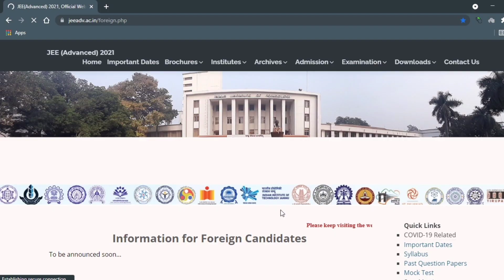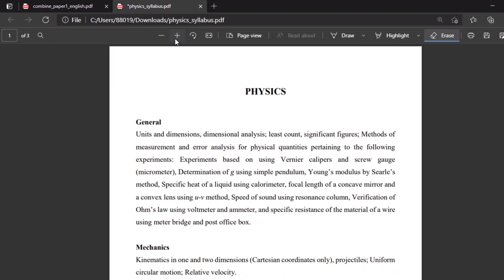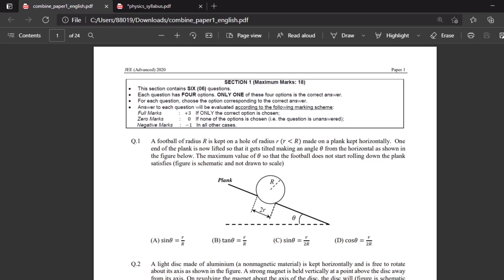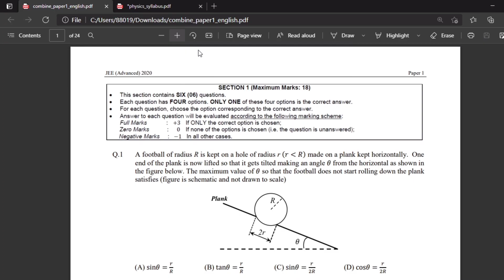How to get admission into IIT as a Bangladeshi Student || Study in IIT from Bangladesh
Complete JEE Advanced Admission Process 2021 Guideline in 20 Minutes.

The Indian Institutes of Technology (IITs) are autonomous public technical universities located across India. They are governed by the Institutes of Technology Act, 1961, which has declared them as Institutes of National Importance and lays down their powers, duties, and framework for governance.The Institutes of Technology Act, 1961 lists twenty-three institutes.Each IIT is autonomous, linked to the others through a common council (IIT Council), which oversees their administration. The Minister of Education is the ex officio Chairperson of the IIT Council.As of 2020, the total number of seats for undergraduate programs in all IITs is 16,053.

In this video i have tried to give you some information that How to get admission in IIT as a Bangladeshi Students And JEE advanced Syllabus 2021.Hope this video will help to know about IITs.

Join Our Facebook group: [HSC Crackers]

Try to solve those problem and answer it in the comment section.Then I will give you the solution of that particular problem.

Topics Discussed (Timestamps):
0:00 - Intro
0:24 - Main Discussion
3:04 - IIT Syllabus
6:02 - Question Pattern and Solved one Question
18:49 - Final Discussion